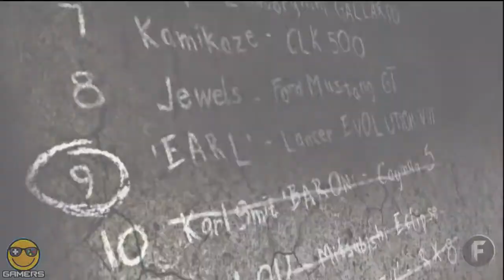BLACKLIST #10: BARON | Need For Speed: Most Wanted 2005 (Xbox 360) | Part 27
Rob races Baron for the Blacklist #10 slot in Need For Speed: Most Wanted, a 2005 Racing game from Electronic Arts in the Need For Speed series. Need For Speed Most Wanted stars you as a Racer who after getting his car stolen, tries to become the Most Wanted and top the Blacklist #15 to get the car back. This series is of the 2005 version of Need For Speed: Most Wanted and not the 2012 "Remake"

Except if explicitly mentioned in the video, All videogame footage was captured by me (RobtheMod) and all games were played by me.